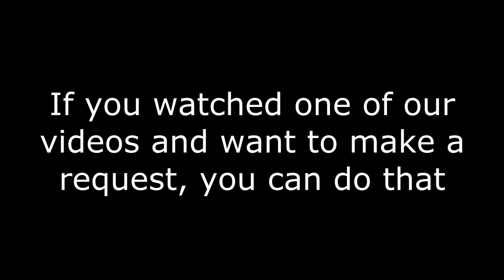IMPORTANT INFO ABOUT COMMENTS/REQUESTS!!!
The video explains itsellf.